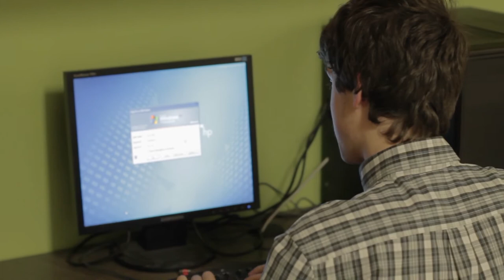Oulton College - Faculty of Information Technology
Are you interested in the field of Information Technology? The Oulton College Faculty of Information Technology offers two exciting programs for you to choose from. Train to become an industry expert in Advanced Web Development & Programming or our Network Administration & Security course!

With so many options, Oulton College has something for everyone!